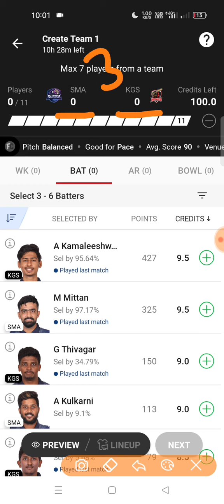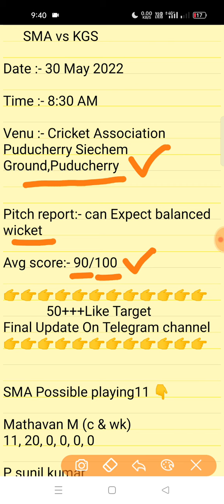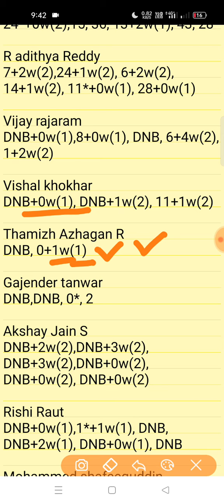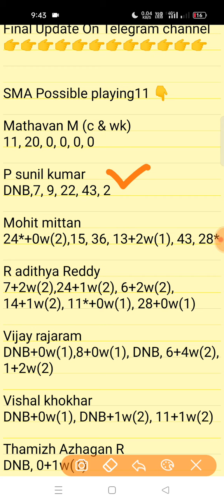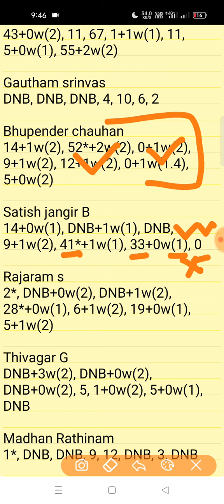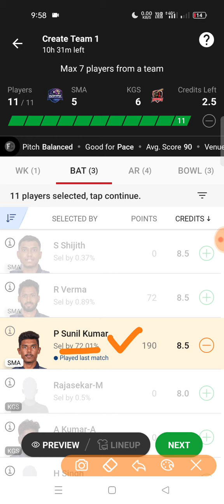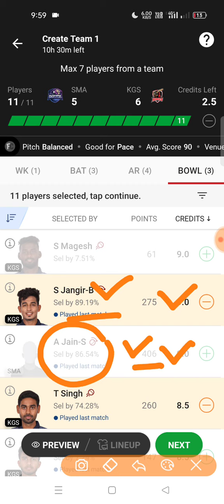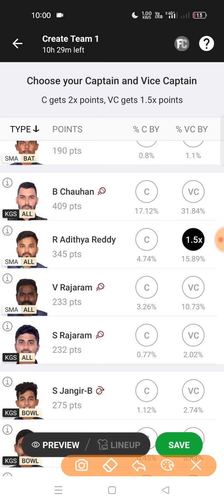sma vs kgs dream11 team | sma vs kgs pondicherry t10 dream11 team | sma vs kgs dream11 team today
sma vs kgs dream11 prediction
sma vs kgs highlights
sma vs kgs
dream11 BYJU's pondicherry t10 2022
dream11 pondicherry t10
dream guruji 2.0
dream11 t10
sma vs kgs
sma kgs
sma v kgs
sma v/s kgs
sma vs kgs t10
sma vskgs
smavskgs
dream11 BYJU's pondicherry t10 dream11 prediction
dream11 BYJU's pondicherry t10 sma vs kgs
dream11 BYJU's pondicherry t10 live match
dream11 pondicherry t10 live match